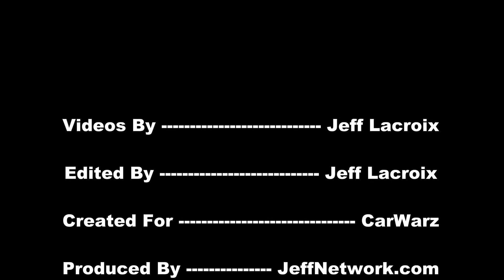1955 Chevy Bel Air Red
Coverage from the Woodward Dream Cruise in Michigan Aug, 2012